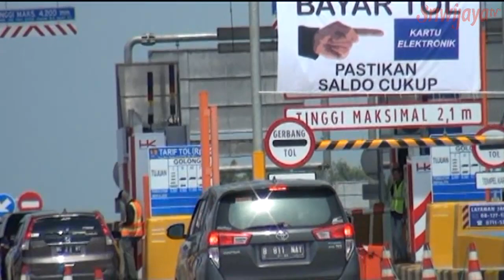Herman Deru Merencanakan Pembangunan Memajukan Perekenomian Daerah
Gubernur Sumsel Herman Deru mengatakan betapa pentingnya merencanakan pembangunan di setiap daerah guna memajukan perekenomian daerah. Dengan adanya persamaan visi dan misi pembangunan setiap kepala daerah di pulau Sumatera dapat mempercepat laju pertumbuhan ekonomi.